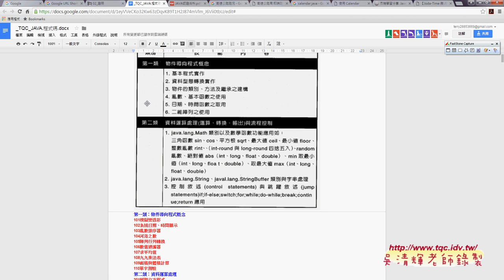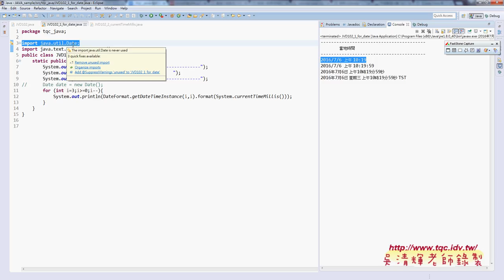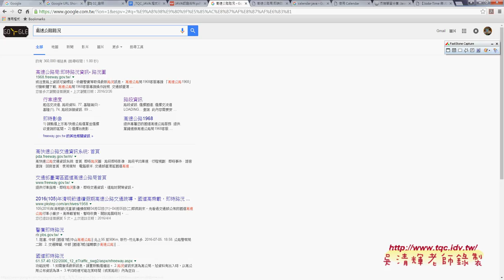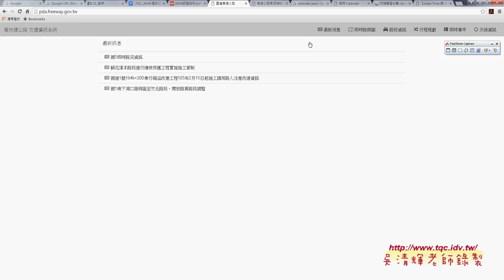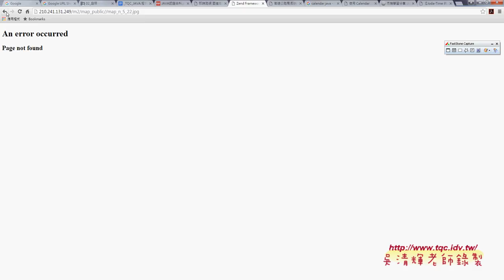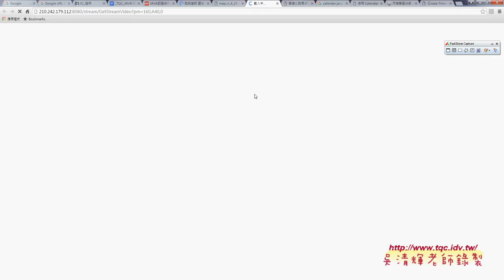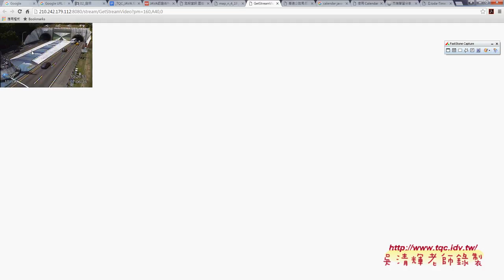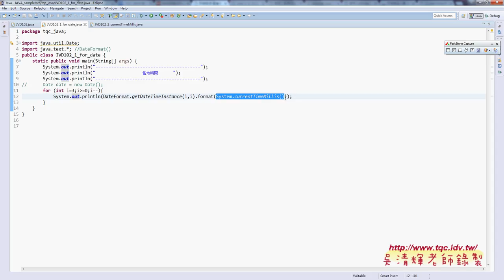02 如何取得系統時間與格式化與簡化程式FOR迴圈匿名物件